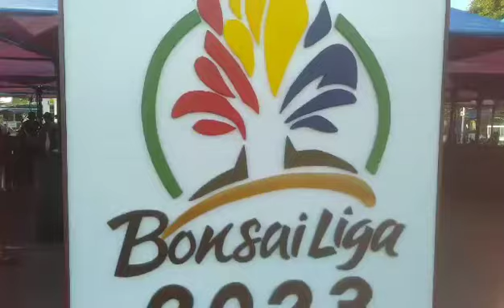Bonsai Liga 2023 held in Alaminos City Hundred Island Pangasinan